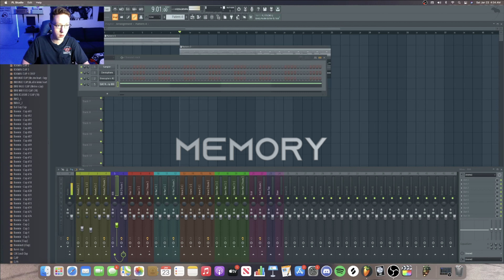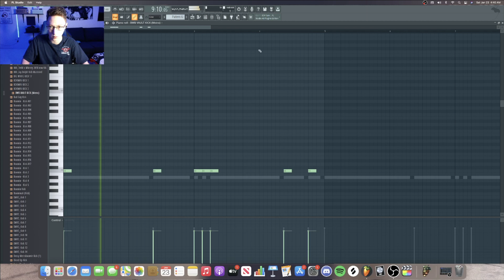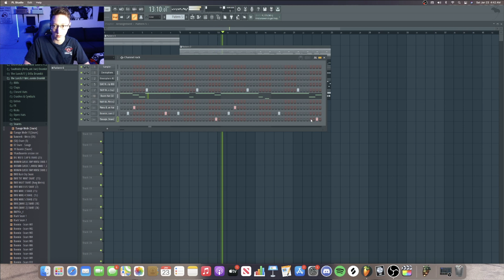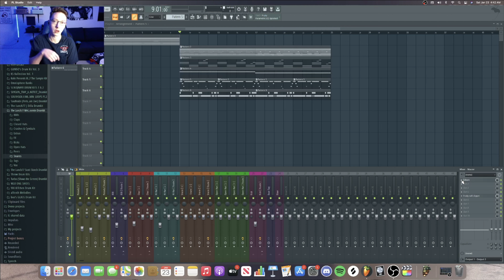MAKING A SIMPLE BUT HARD BEAT 🥵 - KS Cook Up (2021)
FREE MP3 Download on ALL beats!               ⬇️
Leases START at $40!!!

Intro (0:00)
Melody (0:53)
Counter Melody (3:27)
Clap (4:24)
Hi Hat (4:41)
Kick (5:35)
Open Hat (6:00)
Snare (6:22)
Final Thoughts (7:05)
Outro (7:23)

how to make simple beats
how to make beats in fl studio
how to make beats fl studio
how can I make simple beats
making simple beats
live cook up
live studio cook up
YXK YXK Musik YXK Music Type Beat Young KS Kem Young KS & Kem 2020 Type Beat 2019 Type Beat Trap Trap Music Trap Beat Youtube Producer Producer Austin Austin Texas travis scott playboi carti smokepurpp wifisfuneral lil uzi vert lil pump hard trap beat future young thug kodak black gunna lil baby murda beatz metro boomin pi'erre bourne 21 savage denzel curry rich the kid trippie redd g herbo the weeknd drake xxxtentacion xxx tentacion ski mask the slump god da baby a boogie wit da hoodie ybn cordae meek mill roddy ricch nle choppa nba young boy youngboy never broke again kanye west lil skies migos takeoff offset quavo ynw melly tyler the creator 2 chainz ybn nahmir lil tecca polo g lil tjay asap rocky a$ap rocky blueface megan thee stallion stunna 4 vegas gucci mane jid cardi b kid cudi yg lil durk moneybagg yorico nasty isaiah rashad tierra whack rod wave baby keem dj mustard madeintyo young nudy huncho jack famous dex jay critch bones earl sweatshirt 03 greedo god is a trapstar god is a trapstar god is a trapstar god is a trapstar god is a trapstar young ks young ks young ks